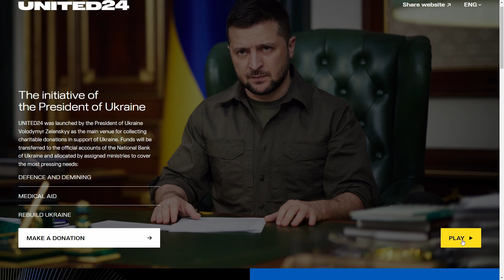Strings for Ukraine is THIS WEEK!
Strings for Ukraine is an exciting initiative created by students, and ex-students from The Royal College of Music, organised by Lars Hempel and Alessandro Giovanetto and supported by us at The Cue Tube, the global media composer community.

Join us for a special evening of original music to raise funds in support of Ukraine.

Students from the prestigious Royal College of Music in London have got together to prepare this special performance of their original music by the incredible Morassi Quartet We will also include some special and touching performances by artists from Ukraine.

The performance will take place at 8pm on July 7th at St Mark's Church, London NW1 7TN.

Proceeds from ticket sales on the night will go to United24 - an initiative launched by the president of the Ukraine Volodymyr Zelenskyy.  For anyone who'd like to support our fundraiser by a simple donation, we've set this crowdfunding page up too Your support is HUGELY appreciated.  As some of you will know, Cue Tube founder Bryan Waters lived and worked in Ukraine for 12 years and has many friends who are affected by the current war taking place throughout Ukraine.

For anyone who would like to, you are cordially invited to join us on the 7th of July at the St. Mark's Church near Regents Park at 8pm. Listen - Enjoy - Support.

THE MORASSI STRING QUARTET

The Morassi String Quartet is a highly talented, dynamic and versatile string quartet based in London. They formed in 2018 at the Royal College of Music and have recently been selected to perform at the Berkshire Chamber Music Festival 2022.

The Cue Tube is a global community of media composers for film, TV and games. We provide education and career-development resources and opportunities for anyone interested in working in this exciting industry.